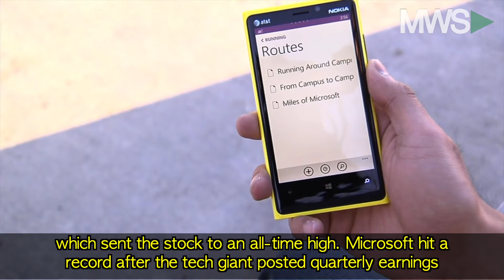Wall Street Wake up Call: July 19th, 2019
It looks like Microsoft (NASDAQ: MSFT) is what's really moving the markets this Friday morning as a strong earnings report from the tech giant has stocks on the upside. Meanwhile, it looks like the Federal Reserve is being told to act quick from within.